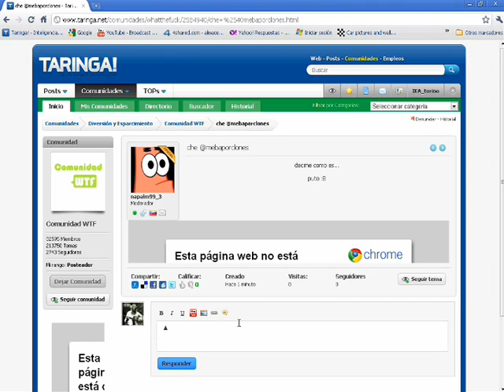Como hacer una triforce :trollface:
la cancion es Nirvana - Endless, Nameless (Radio Appearance, 1991)